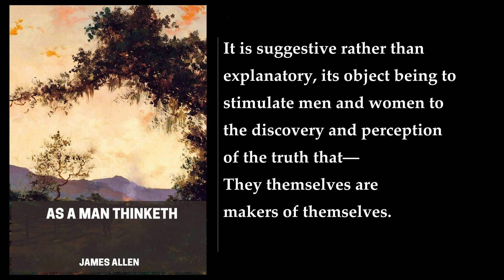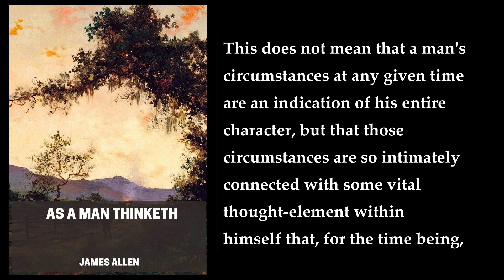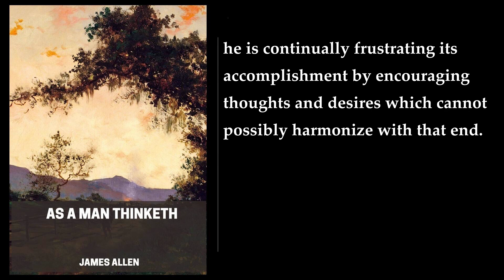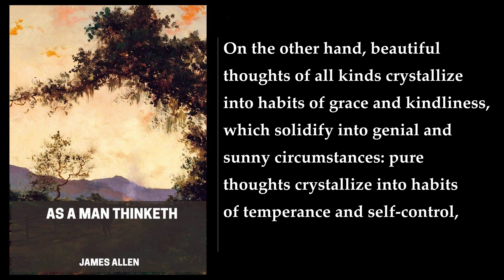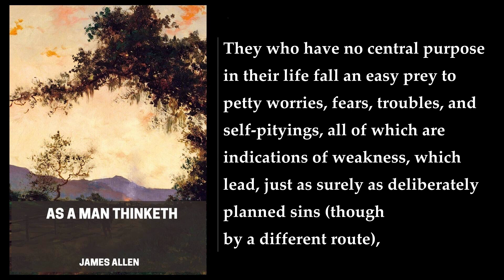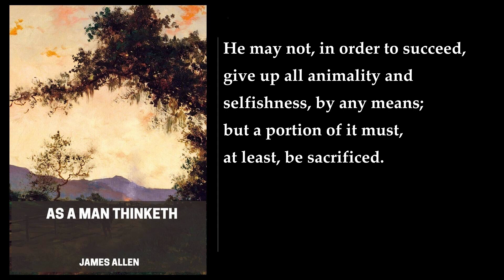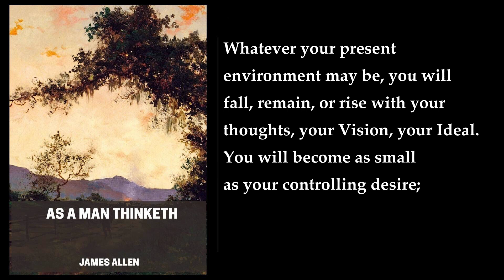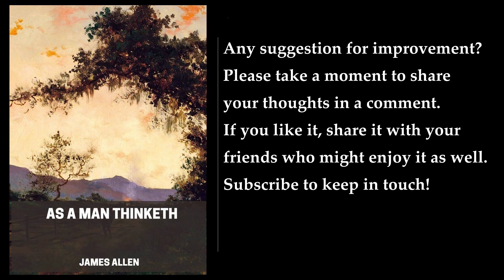As a Man Thinketh 🔑 By James Allen. FULL Audiobook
In his timeless classic, "As a Man Thinketh," renowned author James Allen delves into the profound connection between our thoughts and our ultimate destiny. He asserts that our thoughts are not mere fleeting musings but powerful forces that shape our character, determine our actions, and ultimately manifest in our reality.

Allen begins by establishing the fundamental principle that our thoughts are the building blocks of our character. He likens the mind to a garden, where carefully cultivated seeds produce beautiful flowers, while neglected grounds yield weeds. Similarly, our thoughts, when nurtured with conscious attention and intention, can blossom into noble traits like courage, self-discipline, and compassion. Conversely, when left unchecked, our minds can produce negativity, fear, and apathy, leading to a diminished life.

Allen further emphasizes the immense power of thought in shaping our circumstances. He contends that our external world is merely a reflection of our internal world, a manifestation of the thoughts we habitually entertain. By cultivating positive thoughts, we attract positive experiences and opportunities; conversely, dwelling on negative thoughts invites negativity into our lives.

To harness the power of thought effectively, Allen advocates for self-mastery. He urges readers to become aware of their thoughts, identifying and eliminating those that hinder their progress. He emphasizes the importance of cultivating positive mental habits, such as cultivating gratitude for what we have, focusing on the good in others, and visualizing our desired outcomes.

Throughout the book, Allen provides practical guidance on how to cultivate a positive mindset. He encourages readers to meditate regularly, seeking quiet introspection to examine their thoughts and intentions. He also advocates for practicing mindfulness, reminding us to be present in the moment and to let go of past regrets and future worries.

By consistently directing our thoughts towards positive and noble ideals, Allen promises that we can transform our lives. We can cultivate inner peace, overcome challenges, and achieve our deepest aspirations. He assures us that "as a man thinketh, so is he," and that by mastering our thoughts, we can become the architects of our own destiny.

"As a Man Thinketh" remains a timeless classic, offering profound insights into the power of thought and its transformative potential. Allen's wisdom continues to inspire and guide individuals seeking to achieve personal growth and self-mastery. His words remain as relevant today as they were when first penned, reminding us that we are not mere victims of circumstance but the creators of our own realities. By nurturing positive thoughts and cultivating a strong will, we can overcome adversity, achieve our dreams, and live fulfilling lives.
More: As a Man Thinketh, James Allen, Audiobook
Motivational, Self-help, Personal Development
Success, Mindset, Power of Thought
Positive Thinking, Character, Destiny
Self-improvement, Enlightenment, Happiness

00:00:00 As a Man Thinketh